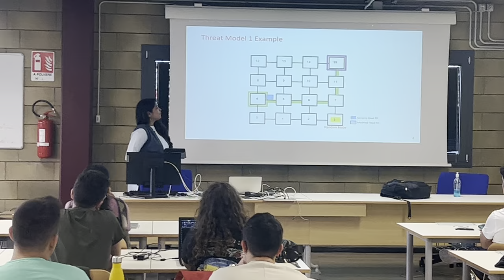University of Catania Italy III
xpert Talk glimpses @ University of Catania Italy, October’ 2022